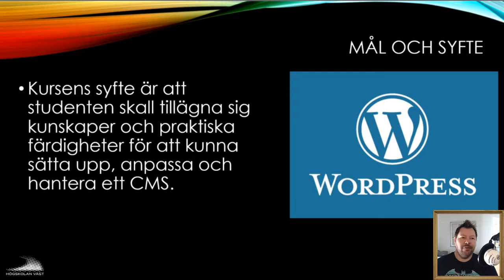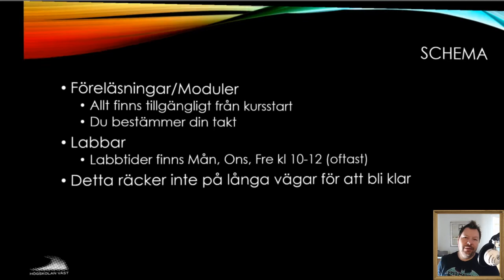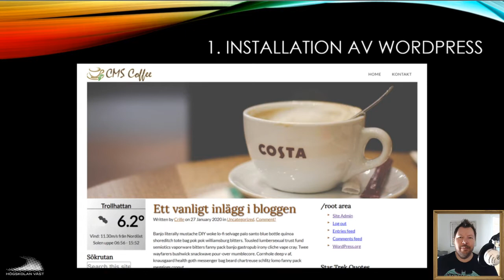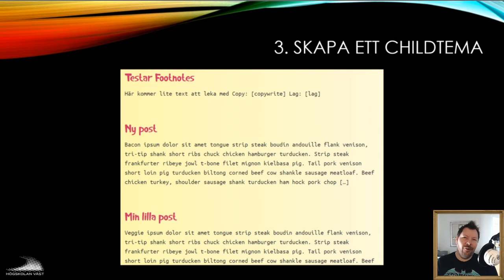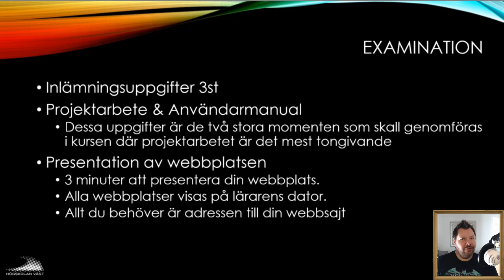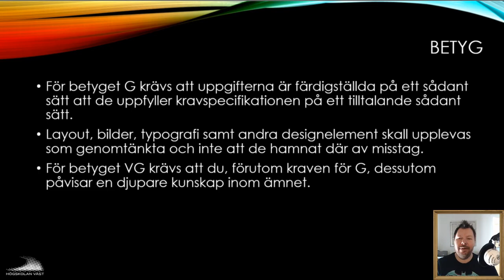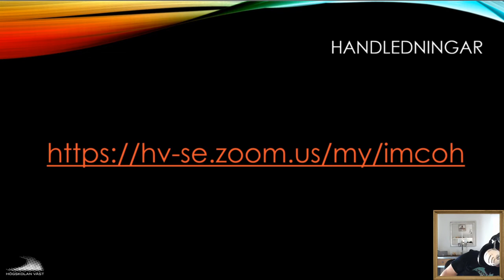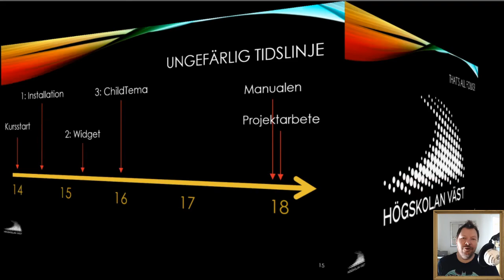CMS201 2020 00 Kursintro Campus